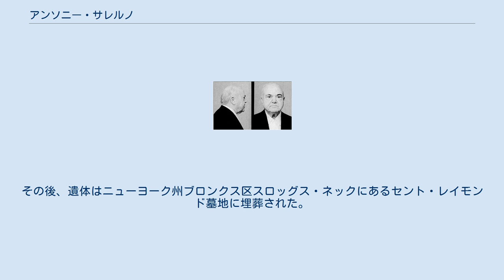アンソニー・サレルノ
アンソニー・サレルノ（Anthony "Fat Tony" Salerno, 1911年5月1日 - 1992年7月27日）はアメリカ合衆国のマフィア。
1970年代から1986年に裁判で有罪判決が下されるまでジェノヴェーゼ・ファミリーのフロントボスだった人物である。
生前は葉巻とソフト帽を好んで使用していた。
彼のニックネームである「ファット・トニー」とは彼が肥満体だったことからきている。
 アンソニー・サレルノ ニューヨークのイーストハーレムで生まれ育つ。
成人してまもなくジェノヴェーゼ・ファミリーの一員となり、ナンバーズ賭博、高利貸し、ショバ代の取立て等、様々な犯罪稼業に手を染めていった。
組織内でのランクが上がっていくとハーレムでのナンバーズ賭博及び高利貸しにより、年間5,000万ドルの収益を稼いでいた。
 この時期、ハーレムではラテン系やアフリカ系ギャングの勢力が台頭し古くからのイタリア系ギャングらはこの地域から退去していったが、サレルノはイーストハーレムにある彼の根城であるパルマ・ボーイズ・ソシアル・クラブから本部を他所へ移そうとはしなかった。
 1970年代から80年代にかけて、サレルノはいくつかの拠点を持つようになった。
フロリダ州マイアミビーチの邸宅、ニューヨーク州ラインベックに100エーカーの土地と馬の飼育場、マンハッタン区グラマシーパークのアパートなど、そしてその間にファミリーの相談役、副ボス、そしてボスの代理及び表向きの公式なボス(Front boss)を務めるようになっていた。
 1978年、サレルノは違法賭博及び脱税の罪により、懲役6ヶ月の判決を受けた。
その後、1981年の始め頃、一時的な発作を起こし、体調回復の為、ラインベックの邸宅で療養生活を送った。
発作を起こした時、彼はファミリーの副ボスの地位にいた。
その後、体調が回復し、ボスだったフランク・ティエリが1981年3月31日に死亡すると、彼はファミリーのボスの座についた。
 ジェノヴェーゼのボスとなったサレルノだったが、彼の右腕であり後に当局への情報提供者となったヴィンセント・カファーロによれば、公式のボスの座に着いたサレルノにはボスとしての権限は無く、彼はファミリーの単なる「表看板」だったに過ぎないと語っている。
 また、ファミリーの事実上の支配権は1969年にヴィト・ジェノヴェーゼが死亡後、フィリップ・ロンバルドが握っており、数年に渡りロンバルドは司法当局及び他のファミリーからの監視の目を欺く為、代理ボスやフロント・ボスを立ててファミリー内部での自分の地位を悟られないようにしていた。
そして、その間に自分の後継者にヴィンセント・ジガンテを指名し、ジカンテにファミリーのリーダーとしての教育を施していた。
 カファーロによれば、サレルノがファミリーのフロント・ボスになったのは、ジガンテを監視の目から守る為だった。
 1985年、サレルノに最終的な法の手が伸びてきた。
1985年2月25日、サレルノ及び8人のニューヨーク・マフィアのボス達は起訴された。
いわゆるコミッション裁判である。
1986年9月、裁判は始まり、3ヶ月続いた裁判は11月19日に結審した。
裁判の結果、サレルノらはRICO法の適用により有罪とされ、他の6人の被告らと共に懲役100年の刑を下された。
 1986年10月、フォーチュン誌は75歳になったサレルノをアメリカで最も有力で裕福なギャングに指名した。
この評価に異議を唱える人々は多いが、アメリカで最も裕福なギャングの一人であったことは間違いないとされている。
 刑務所内でのサレルノは糖尿病が悪化し、さらに前立腺癌の疑いも持たれるようになった。
1992年7月、ミズーリ州スプリングフィールドにある連邦刑務所内の医療センターにて81歳で死去。
死因は卒中であり、死去の際、彼の側には家族もおらず孤独な死だったという。
その後、遺体はニューヨーク州ブロンクス区スロッグス・ネックにあるセント・レイモンド墓地に埋葬された。